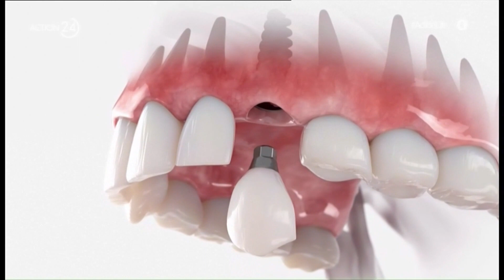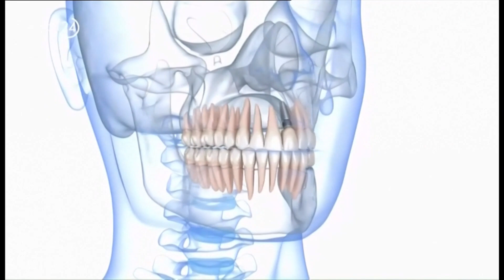Action LIFE | Τα εμφυτεύματα δοντιών έφεραν την επανάσταση στη σύγχρονη οδοντιατρική επιστήμη